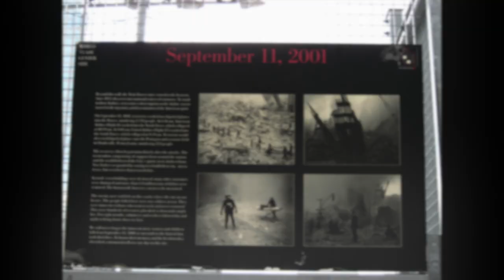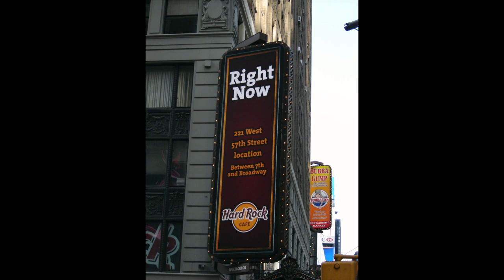Travel Photography from the US & Canada 2005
Welcome to my Photography Slideshow series, travel snaps in a slideshow format.

This video features photos taken in the US and Canada in 2005. This trip was only to New York City and then to Canada.  Can't wait to get back to the US and travel both East and West Coasts.

Photos were taken on a Sony point-and-shoot camera. Apologies for the quality of the images.

Hope you enjoy some travel photography around the US and Canada back in 2005

! FOLLOW ME !